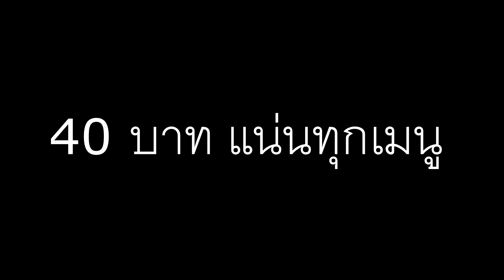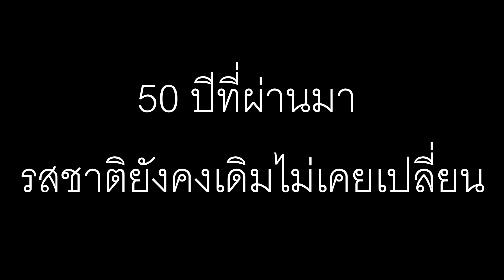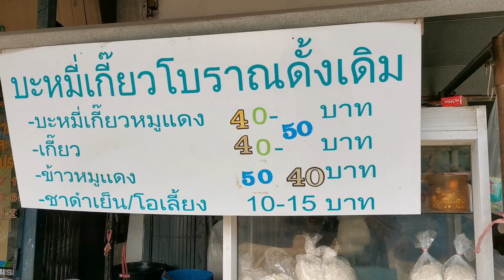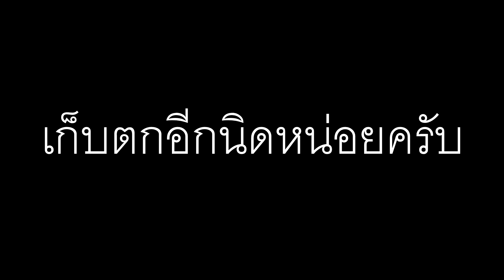บะหมี่เกี๊ยวโบราณดั้งเดิม 50 ปีที่ผ่านมารสชาติยังคงเดิม อิ่มๆจุกๆที่นนทบุรี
เบอร์โทรติดต่อทางร้าน
หยุดทุกวันพฤหัสบดี
ร้านจะอยู่ใกล้ๆกับ ร้านข้าวต้มเจ๊ยู้